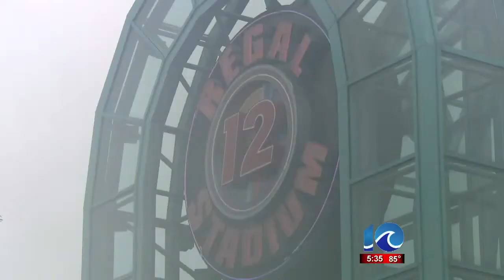Suspects sentenced for terrorizing VB movie theater